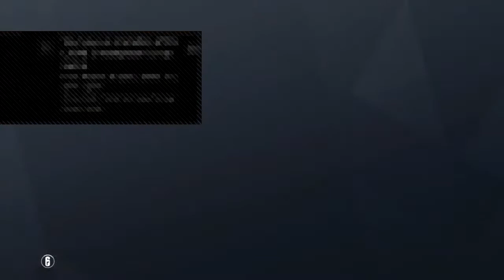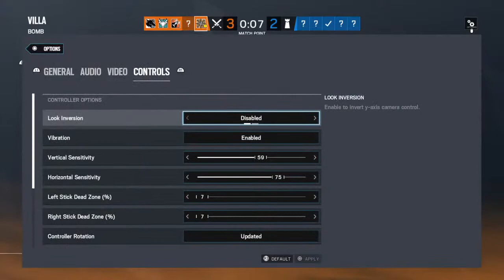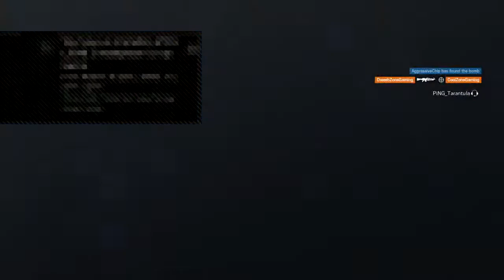Fortnite But It's Rainbow Six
It's Cha boi Suicidal Tarantula, and well I'm your friendly neighborhood trashcan ready to sweat and pretty trash at most games, I make good content when I actually upload